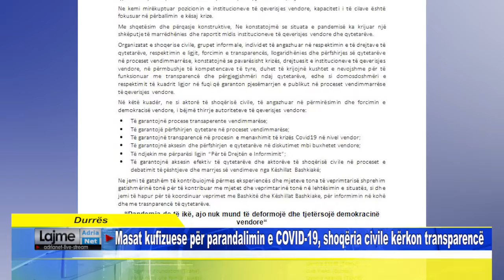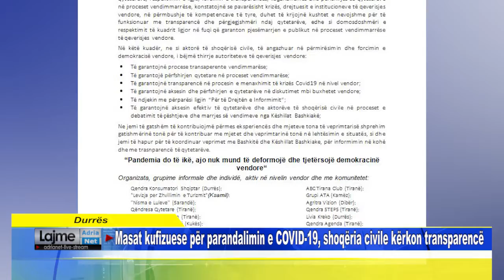Durrës Masat kufizuese për parandalimin e COVID 19, shoqëria civile kërkon transparencë